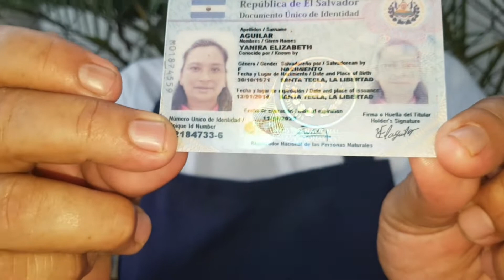ESCUCHA LAS SITUACIONES DE ESTAS 3 PERSONAS NECESITADAS